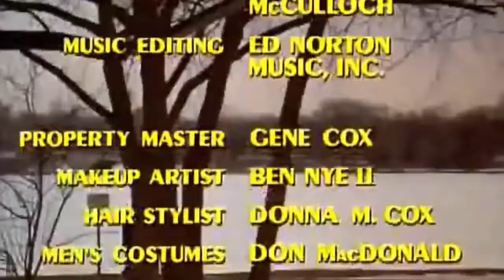S03E12 It Was Fascination' I Know